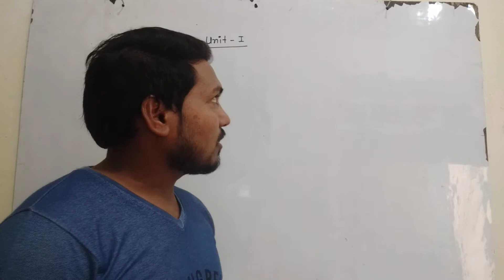Introduction of YouTube classes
physics class 12th taking about YouTube classes  Topics  interoduction YouTube classes  lecture by Pankaj sir Language English mixed with hindi